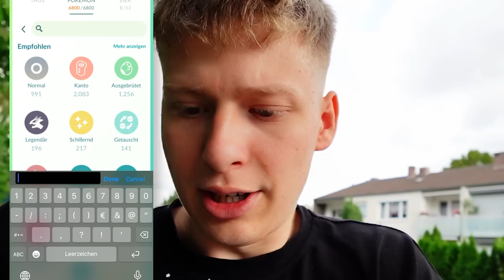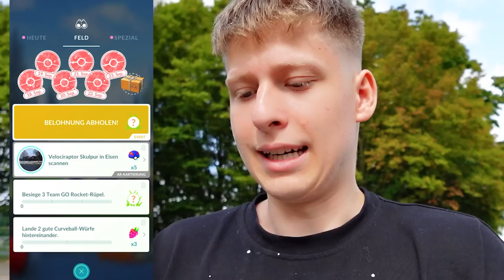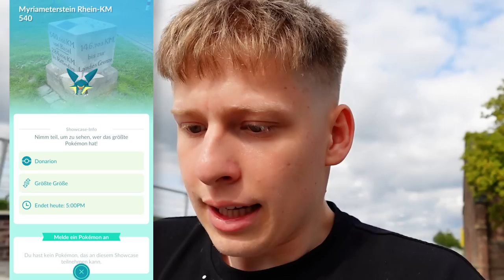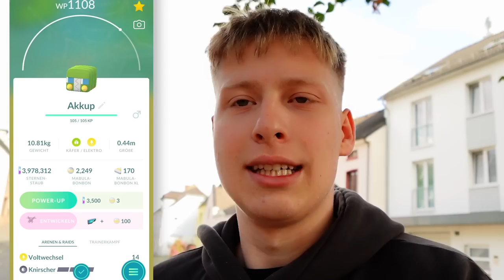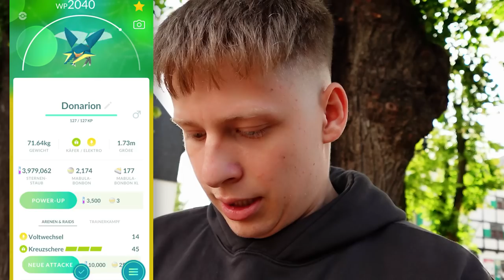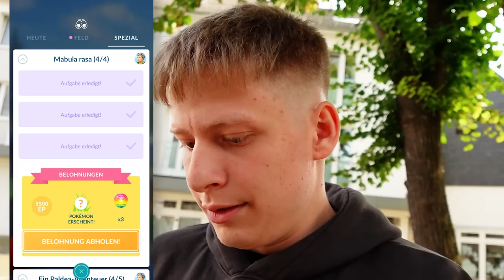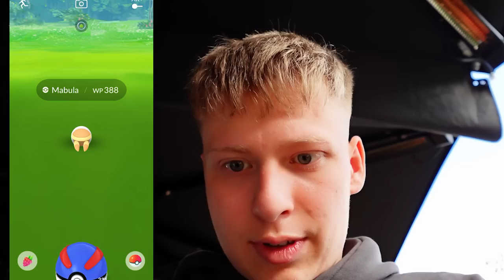Puuki fängt soo viele neue SHINIES!✨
Cool, dass du hier gelandet bist. Lass doch gerne einen Daumen und ein Kommi da.

✅ 3. Kanal► https://